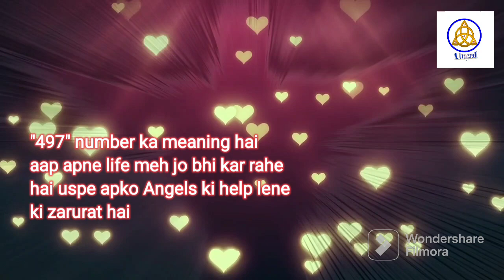Angel Numbers 497 Meaning | Kya Apko Bhi Dikhai De Raha Hai Repeated Angel Numbers Janiye Matlab |24